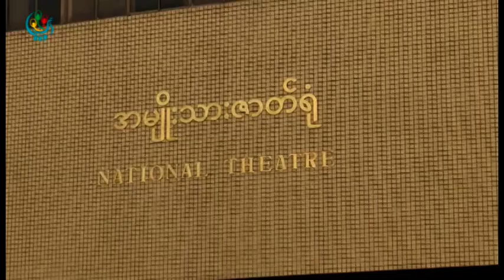DVB TV - ၆၉ နွစ္ေျမာက္ အာဇာနည္ေန႔ ငါသည္ေအာင္ဆန္းျပဇာတ္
DVB TV - ၆၉ နွစ္ေျမာက္ အာဇာနည္ေန႔ အထိမ္းအမွတ္ အေနနဲ႔ ငါသည္ေအာင္ဆန္းျပဇာတ္ ကိုအမ်ိဳးသားကဇာတ္ရုံမွာ ဒုတိယအၾကိမ္ေျမာက္ ျပန္လည္တင္ဆက္ သြားမွာျဖစ္ပါတယ္။ေဒၚသူသူေအာင္ကသတင္းေပးပို ့ထားတာပါ။J